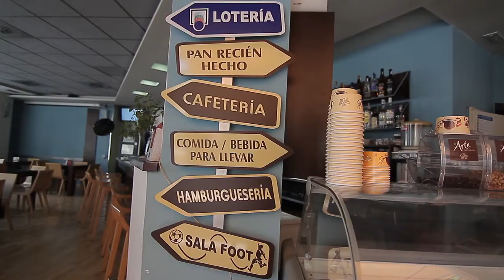Cafetería Chez Brigitte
Desde su apertura en 2003, la cafetería Chez Brigitte se ha convertido en el punto de encuentro de los vecinos de Valterna. No puedes dejar de pasar la oportunidad de probar sus arroces al horno, pollos asados, crepes salados y dulces y su conocida quiche Lorraine, seguro que quieres repetir. Abierto todos los días de la semana desde las ocho de la mañana,  cuenta con menús populares caseros elaborados con los mejores ingredientes y a un precio insuperable!